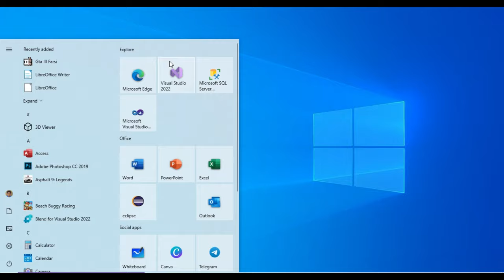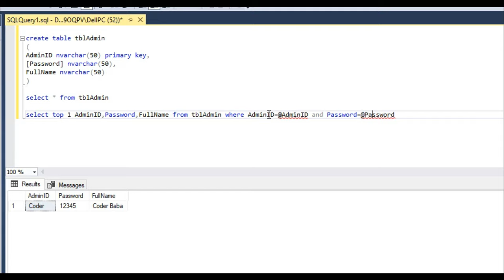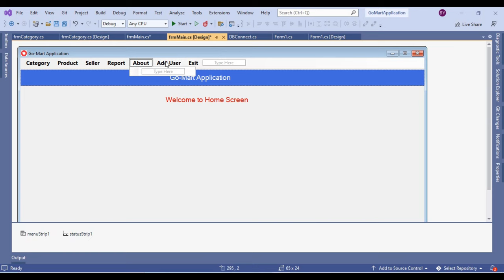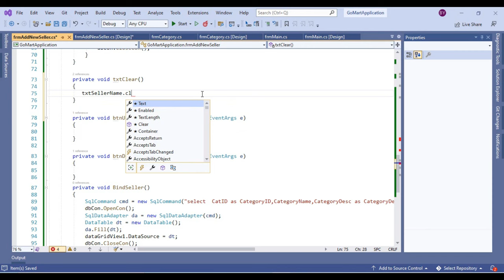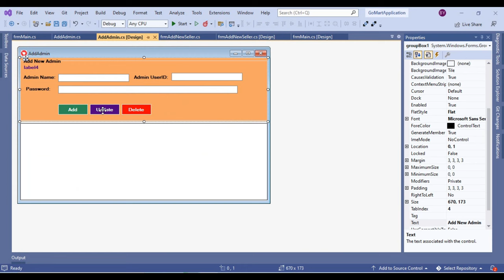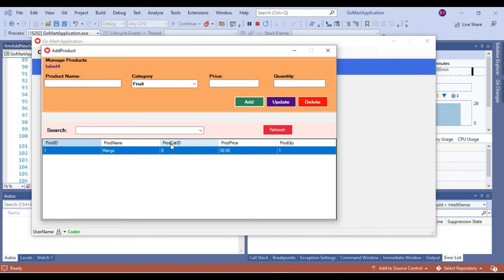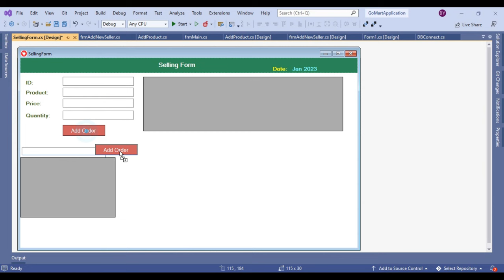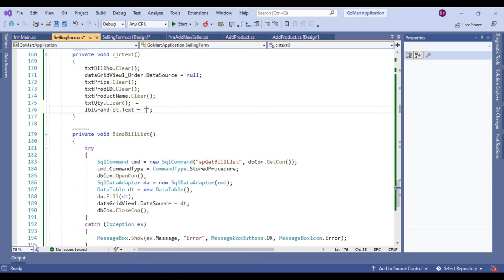C#.Net Project with source code| Supermarket Desktop Application creation | CoderBaba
coderbaba csharp project desktop application mini project C#.Net final year project. Build Your Own Supermarket App: C#.NET Tutorial & Source Code 🏪🔨
Timestamp:

00:00 Intro
00:25 Open visual studio 2022
00:45 create desktop application
02:22 Login form design
14:57 about form
15:40 Assembly Information
16:33 Create Database for login
21:20 Login button code
52:30 Home form or Dashboard
01:16:15 add category form
01:23:39 category form coding
02:12:45 add new seller
02:19:39 add seller form coding
02:45:29 add new admin form
02:48:30 admin form coding
03:24:08 Add product form
03:34:15 create database table for Product
03:36:09 Product form coding
04:37:53 Product selling form
04:48:09 selling product form coding
05:31:36 Thanks for watching
05:33:00 Subscribe CoderBaba

Description:
Explore the world of desktop application development with our comprehensive tutorial on building a Supermarket Desktop App using C#.NET. This step-by-step guide includes the complete creation process along with the source code, empowering you to develop your own robust applications. Join CoderBaba on this exciting coding journey! 💡🚀

Supermarket Desktop Application
C#.NET Project
Source Code
Desktop Application Creation
CoderBaba
C# Programming
Application Development
Tutorial
Step-by-Step Guide
Software Development

GOOD LUCK